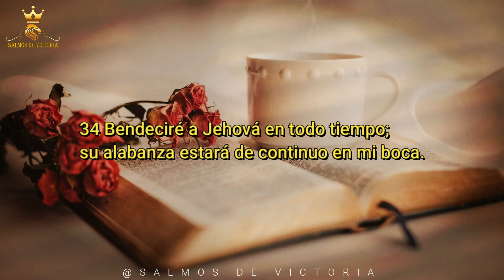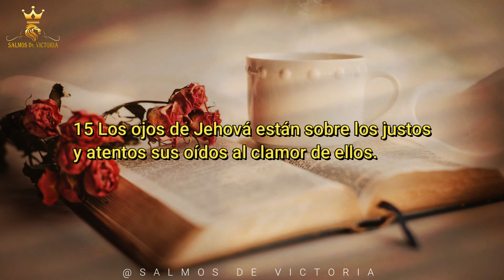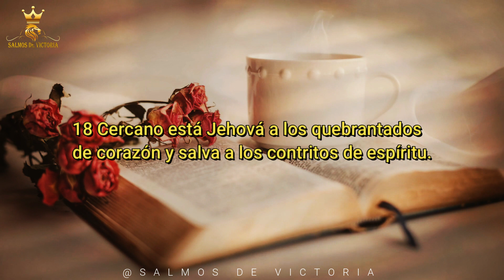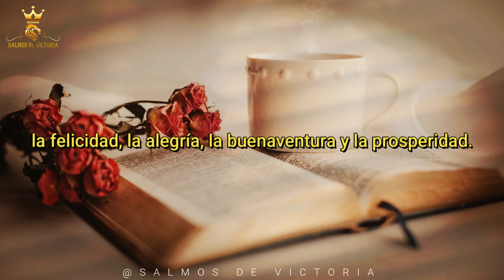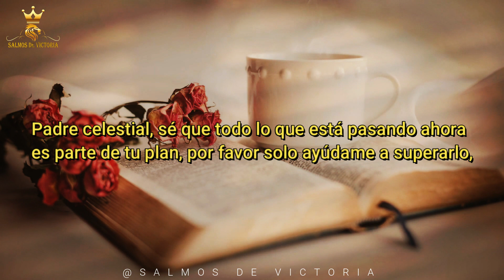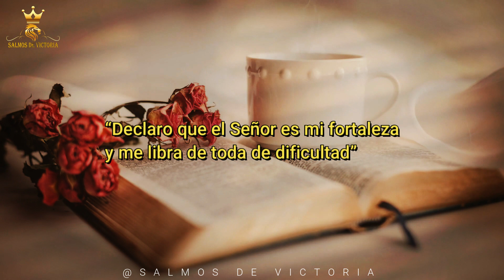Este Salmo tiene el poder de sacarte de cualquier problema SALMO 34